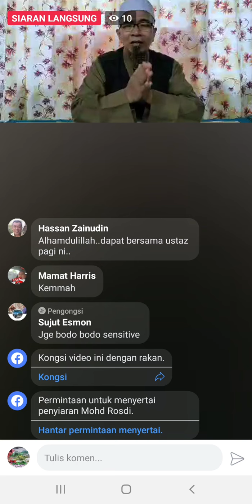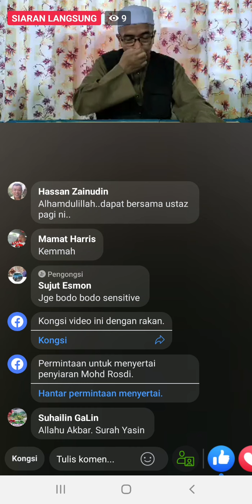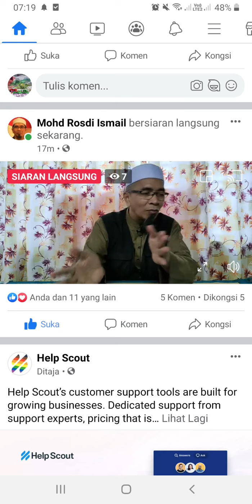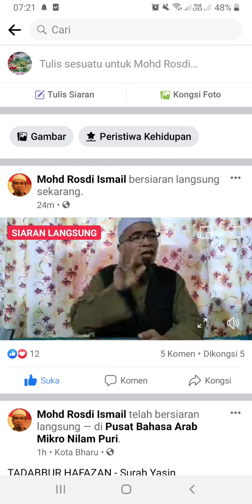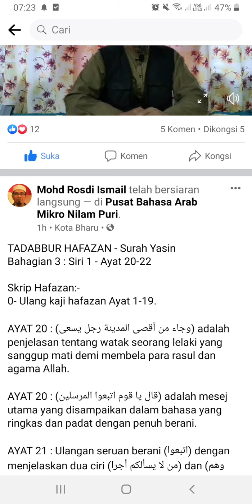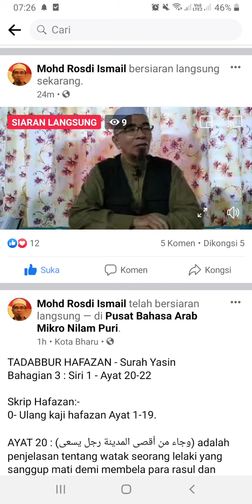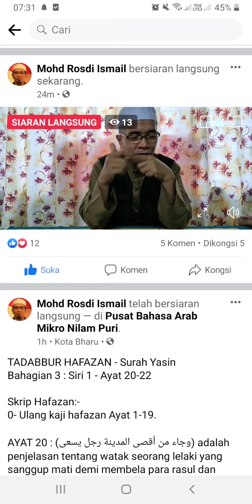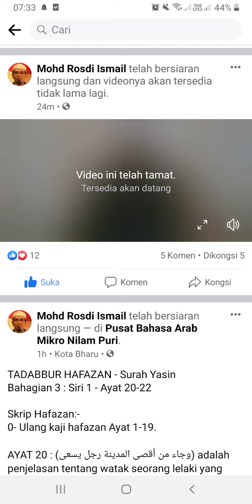Tadabur Surah Yasin bersama ustaz Dr Rosdi Ismail Kota Bahru Kelantan guru sy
Tadabur al quran surah Yasin